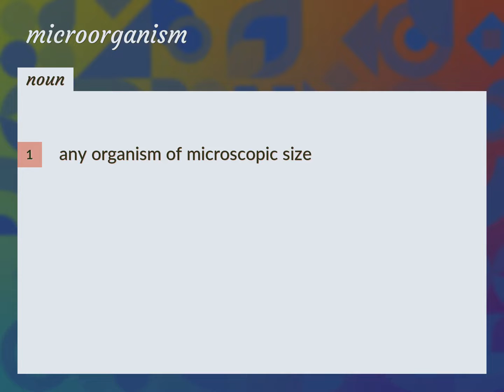Microorganism | meaning of Microorganism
What is MICROORGANISM meaning?